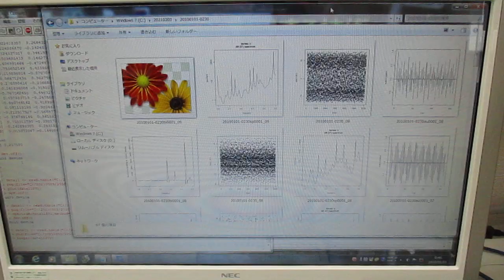‹統計的な考え方›を利用した「超音波技術（R言語）」 Ultrasonic-labo